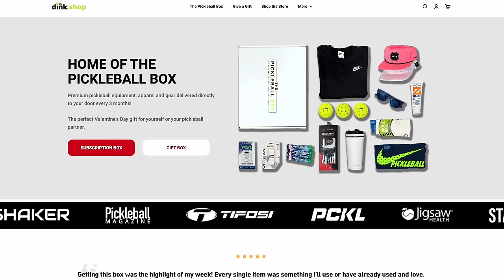Insane fan stories and the pressure of being #1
What's it like to be the world's best player at just 17 years old? Anna Leigh and Leigh Waters join a very special edition of the PicklePod to give you a look behind the curtain.

They share some insane fan stories including groups of fans tracking them down at the airport. Finally, Anna Leigh explains how to hit one of her most dangerous shots.

Want to work in pickleball? Join The Dink Team. We're looking for a full-time social media manager.

To support Stop Alzheimers Now and submit your question for the pod

Leave your voicemail for the PicklePod at (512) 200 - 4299

-Follow Zane on IG @zanenavratilpickleball
0:00 Anna Leigh's car collection
6:17 The pressure of being number 1
11:40 Partnership helps the mother-daughter relationship
16:00 ALW fandom reaches new heights
19:10 Tennis world recognizes the Waters
22:50 An average day of training
26:49 Adapting to paddle technology
32:15 Anna Leigh's new paddle
36:39 Is Leigh Waters back?
42:49 Net worth rumors and sponsorship deals
48:12 Lessons from lob-gate
53:35 The pressure to win and the Tyra Black match
1:02:34 Innovating with the Happy Gilmore Serve
1:04:31 Anna Leigh's two-handed backhand
1:08:10 RV life and ALW's 'bodyguard'
1:13:20 Rapid fire questions